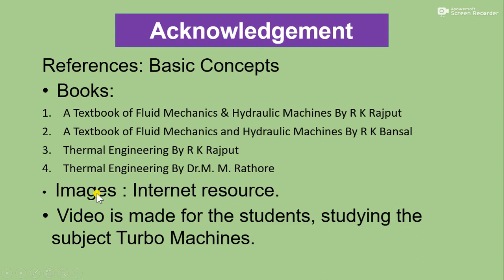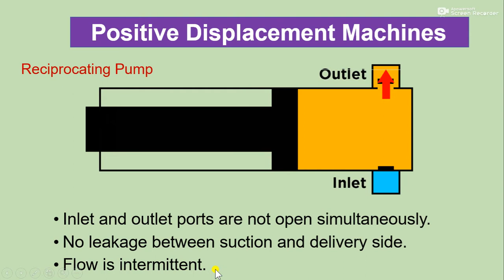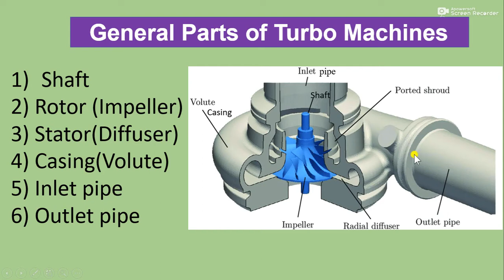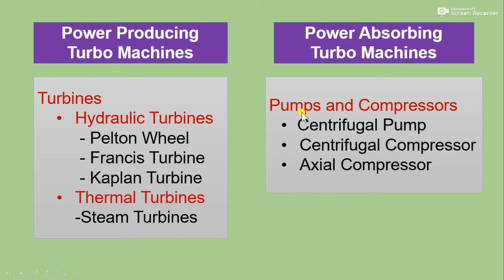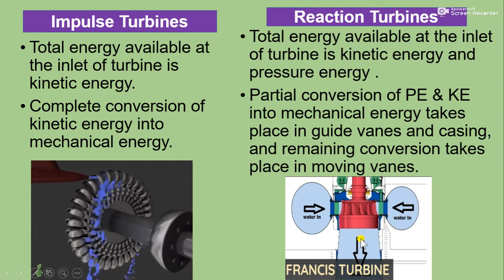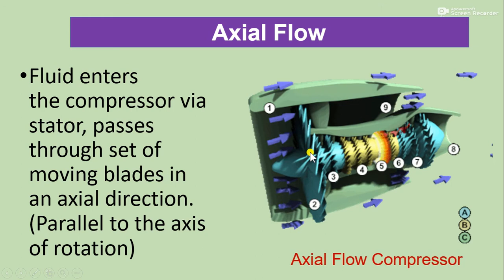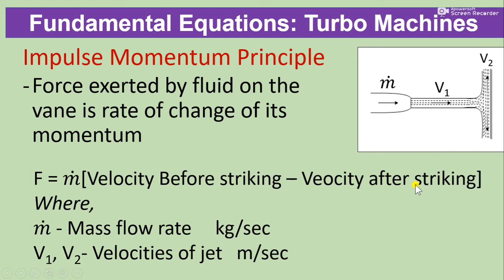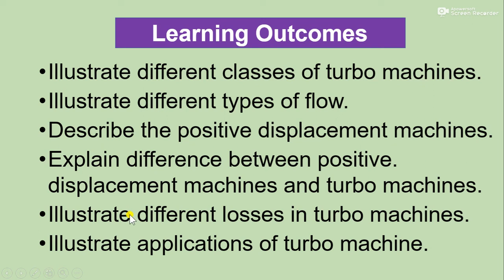Turbo Machinery: Introduction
This video will help you to know types of Turbo Machines, Types of Flows , Comparison and Applications of Turbo Machines.
I acknowledge my sincere thanks to authors and references referred here.